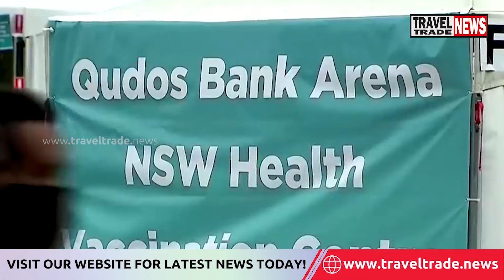Australia To Review Reopening Plans Amid New Covid Variant 'Omicron' Scare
Australian Prime Minister Scott Morrison said on Monday that the government would reconsider its plans to reopen its borders to skilled migrants and students starting Dec. 1.
Officials issued a 14-day quarantine for individuals returning from nine African nations after two landed in Sydney on Sunday. Morrison said it was "too early" to reintroduce a two-week hotel quarantine for foreign visitors, encouraging people to be calm as the Omicron strain's severity, transmissibility, and vaccination resistance were yet unknown. That's why we're doing it one step at a time, Morrison told Nine News. The WHO has declared Omicron a "variant of concern." Experts are unsure whether it will induce more or less COVID-19 than other strains. On Monday, Morrison said the national security committee would discuss the border reopening measures. He said all state and territory leaders would meet by Tuesday. Canada's immunisation advisory board has been urged to consider the time range for COVID-19 booster doses. Vaccination rates in Australia are higher than in the US, UK, and many Western European nations. Three persons from southern Africa arrived in New South Wales on Sunday and tested positive for COVID-19, with genomic sequencing ongoing to determine whether they were infected with the Omicron strain. The new variety arose after Sydney and Melbourne, Australia's main cities, opened their borders to vaccinated foreigners on Nov. 1, after closing them for almost 18 months. To avoid a 72-hour quarantine, both cities have increased travel restrictions. Difficulties in vaccination rates have kept certain nations from welcoming international visitors. A total of 209,000 coronavirus illnesses and 1,997 fatalities have been reported in Australia.